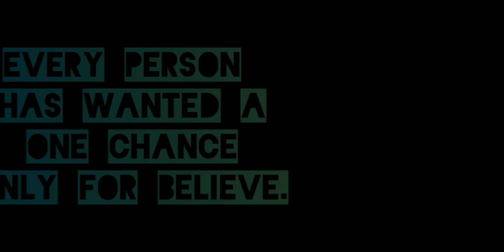Request for production support for Hindi suspense short film.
Director Biography: Dev is an aspiring writer, artist, photographer and documentary filmmaker.
 The author has learned a lot from YouTube videos and has realized that not being among those who say that they have seen the world, the author wants to give a new dimension to its rural aspects in the form of Chittavritta.  By enhancing the movie characters full of human behavior and duties, we want to display those aspects of civilization of which urban civilization is unaware.  Being a good student of his time, he understands and appreciates the conditions conducive to rule-following.  We are fully aware that it takes a lot of time to do any work without fixed instruments, time and price, the author has written many articles, which are yet to be published.